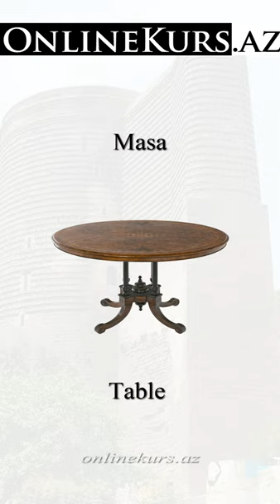Furniture in Azerbaijani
Table in Azerbaijani
Chair in Azerbaijani
Stool in Azerbaijani
Sofa in Azerbaijani
Armchair in Azerbaijani
Rocking chair in Azerbaijani
Deckchair in Azerbaijani
Bench in Azerbaijani
Hassock in Azerbaijani
Cushion in Azerbaijani
Desk in Azerbaijani
Cabinet in Azerbaijani
Shoe cabinet in Azerbaijani
Bookcase in Azerbaijani
Cupboard in Azerbaijani
Coffee table in Azerbaijani
Chest of drawers in Azerbaijani
Wardrobe in Azerbaijani
Hanger in Azerbaijani
Night table in Azerbaijani
Bed in Azerbaijani
Bunkbed in Azerbaijani
Hammock in Azerbaijani
Cot in Azerbaijani
Cradle in Azerbaijani
Clock in Azerbaijani
Mirror in Azerbaijani
Painting in Azerbaijani
Ironing board in Azerbaijani
Blinds in Azerbaijani
Bin in Azerbaijani